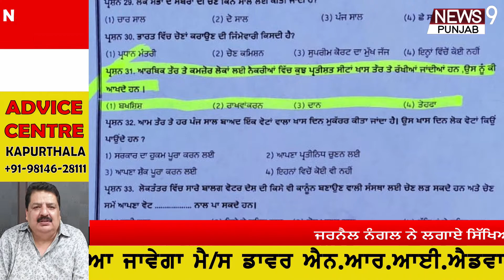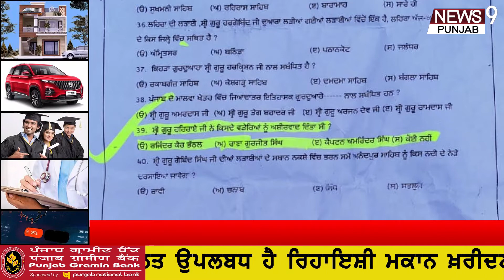Phagwara: ਜਰਨੈਲ ਨੰਗਲ ਨੇ ਲਗਾਏ ਸਿੱਖਿਆ ਸਕੱਤਰ ਤੇ ਗੰਭੀਰ ਇਲਜਾਮ